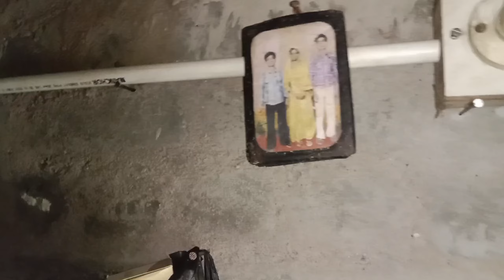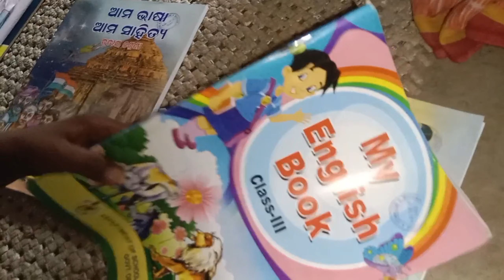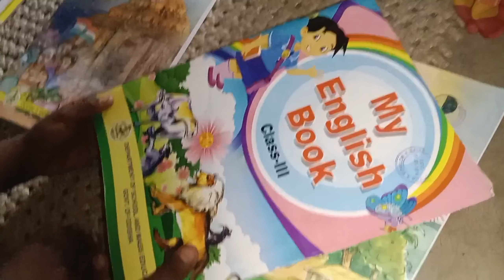Mun Kano pain nachili kartoon dans 😂😂